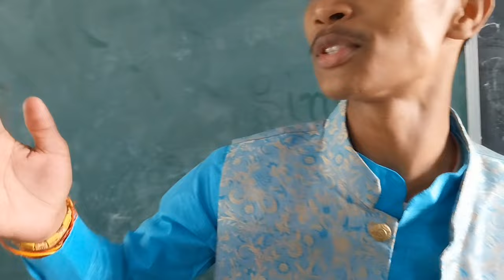Dav public school dhori fresher's party 🥳।। full enjoy हुआ fresher's party me । My first vlog l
Dav public school dhori fresher's party 🥳।। full enjoy हुआ fresher's party me ।

dancevideo,davdhori,myfirstvlog,backbencherfunnydance,farewelldancevideo,comedydancevideo,